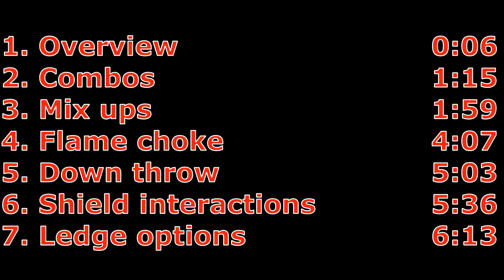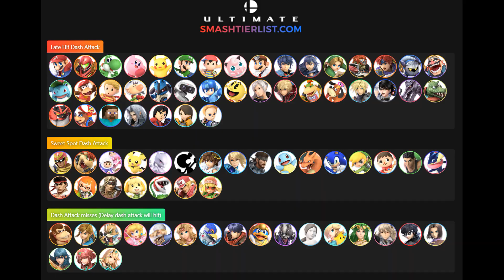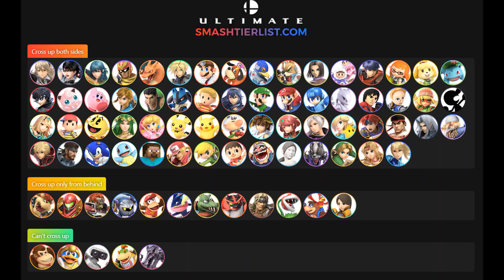Smash Ultimate - Ganondorf: Dash Attack Showcase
1. Overview - 0:06
2. Combos - 1:15
3. Mix Ups - 1:59
4. Flame Choke - 4:07
5. Down Throw - 5:03
6. Shield Interactions - 5:36
7. Ledge Options - 6:13

Everything you need to know about Ganondorfs dash attack is in this showcase!